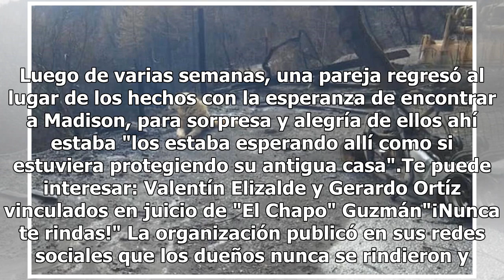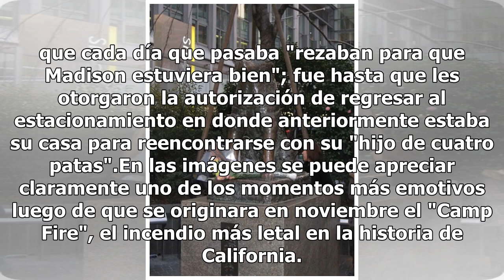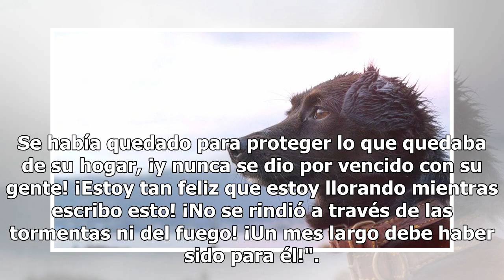Un Hachiko en California: Tras incendio, perro aún esperaba a sus dueños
Más de 80 muertos y cientos de desaparecidos fue lo que dejó a su paso el incendio más destructivo en la historia de California, sin duda ha sido una de las experiencias más difíciles en la vida de muchos. Y aunque todo pareciera ser malo tras este fenómeno, existe una historia que revela que la esp...